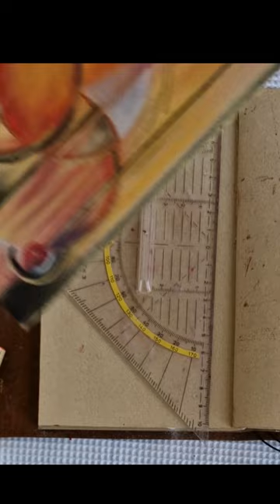Art Madella-Mella Teil 5